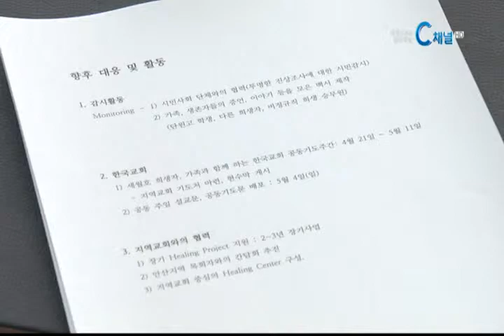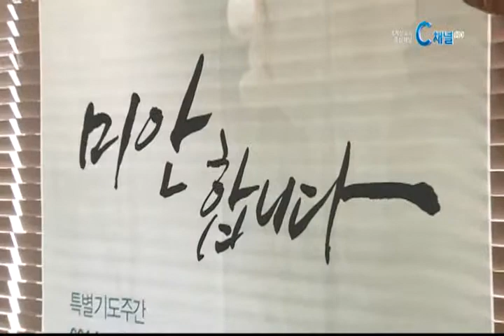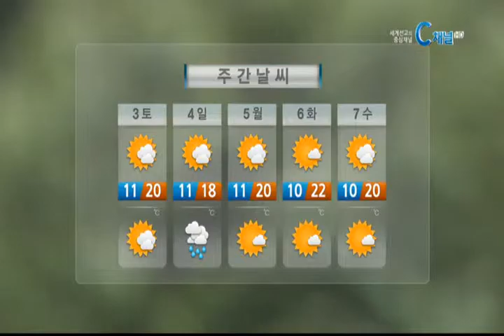[C채널뉴스] 2014년 05월 01일 뉴스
리포트) "세월호 사고 피해자 돕겠다"
이슈를 보는 창) 서울장신대 안명숙 교수